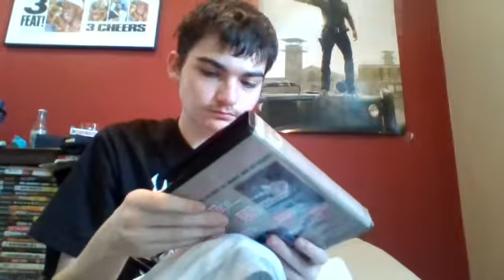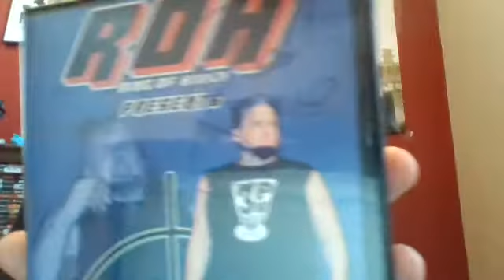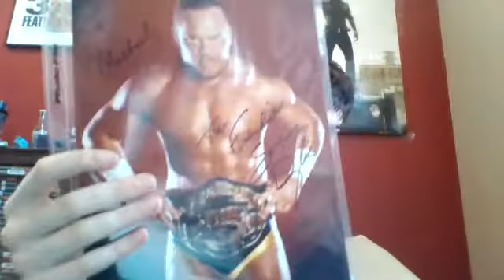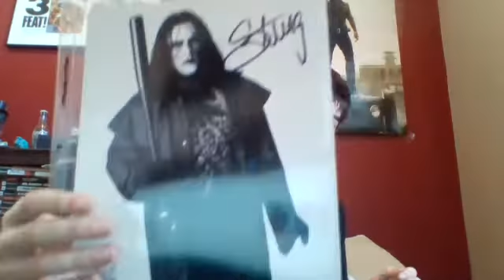What I got Signed at Legends Of The Ring 22